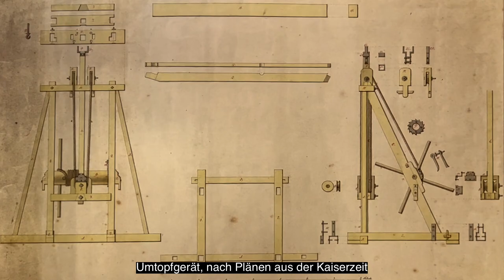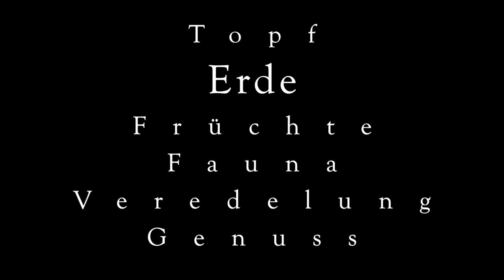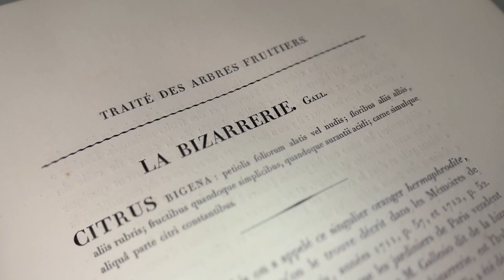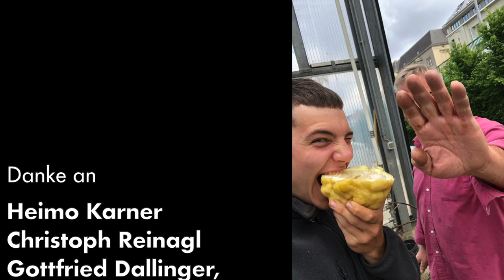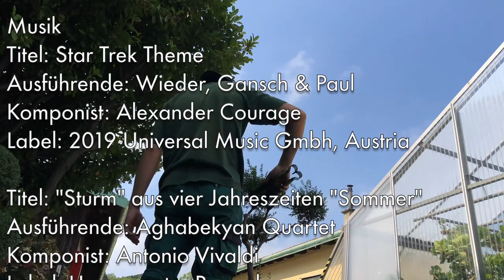Von der Kultivierung kaiserlicher Zitruspflanzen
Im Zuge meines "Freiwilligen Umwelt Jahres" (FUJ) konnte ich einige Monate in der Schönbrunner Zitrussammlung mitarbeiten. Körperlich fordernd wurden bei oft tropischen Glashaustemperaturen Tonnen von Erde und Bäumen bewegt. Gleichzeitig war auf das Gleichgewicht der Kräfte zwischen Nützlingen und Schädlingen bei den fliegenden und krabbelnden Mitbewohnern zu achten. Nur durch die längjährige Erfahrung und Motivation von Zitrusgärtner Heimo Karner und Christoph Reinagl waren die empfindlichen Bäume bei Laune zu halten und beschenken versierte Köche mit reichhaltigen Früchten unterschiedlichster Art. Spontan und ohne Drehbuch schien es mir neben der Arbeit geboten, einige Momente dieser betriebsamen und lehrreichen Zitrusatmosphäre auf dem Smartphone festzuhalten. Erst zwei Jahre später entstand daraus dieses dokumentarische Video.

Danke an
Heimo Karner
Christoph Reinagl
Gottfried Dallinger,
dass ich während
der schweißtreibenden
Arbeit meine Kamera
zücken durfte.

Zitruskreationen
Heinz Reitbauer
Irmgard Lechner

Idee
Regie
Kamera
Schnitt
Lorenz Lechner
(Freiwilliges Umweltjahr - JUMP)

Fotos
Lorenz Lechner
Franz Zauner
Heinz Reitbauer
Irmgard Lechner

Musik
Titel: Star Trek Theme
Ausführende: Wieder, Gansch & Paul
Komponist: Alexander Courage
Label: 2019 Universal Music Gmbh, Austria

Titel: "Sturm" aus vier Jahreszeiten "Sommer"
Ausführende: Aghabekyan Quartet
Komponist: Antonio Vivaldi
Label: Housemaster Records

2022